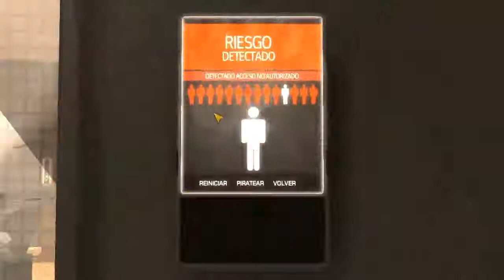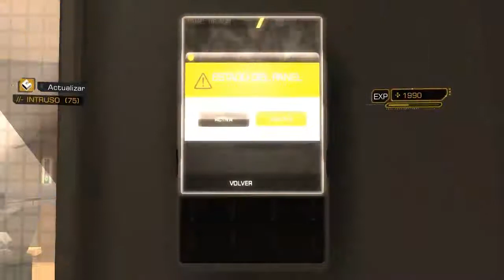Deus Ex Human Revolution Parte 25[HD](Español)(PC/PS3/X360)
Parte 25 del Deus Ex Human Revolution en español, presentado por Square Enix y desarrollado por Eidos Interactive. Para PC, PlayStation 3 y Xbox 360. Si te gustó, tu like me ayudaría.
NO TE PIERDAS NINGUNO DE MIS VIDEOS. Puedes descargar (sólo para Chrome y Firefox) (sirve para avisarte cuando subo un video)